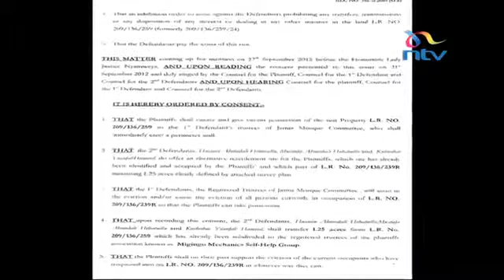Governor Evans Kidero's promise to Grogan mechanics